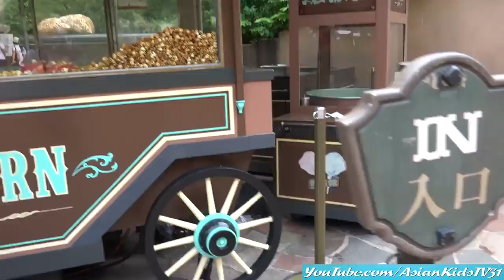Toy Story Land in Disneyland, Theme Park Rides, Disney Castle and More!